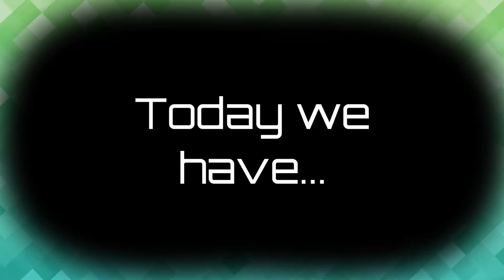Tekken 7 X Dead Or Alive 6 - Jann Lee and Law Comparison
Comparing Jann Lee from Dead or ALive 6 with Law from Tekken 7!

Both fighters use "Jeet Kune Do" as their main fighting style! This style was created by famous martial artist and actor, Bruce Lee. Both Jann Lee & Law take inspiration from Bruce Lee, both in their fighting style and aesthetic.
Jeet Kune Do was said to be "the art of expressing the human body." Bruce Lee came to find other fighting styles to rigid, so Lee's style took the "best of" other styles and attempted to make the bare essentials - Jeet Kune Do. (Any real world practitioners of this style feel free to contribute their knowledge int he chat! :D)